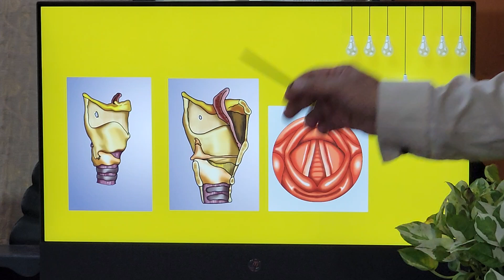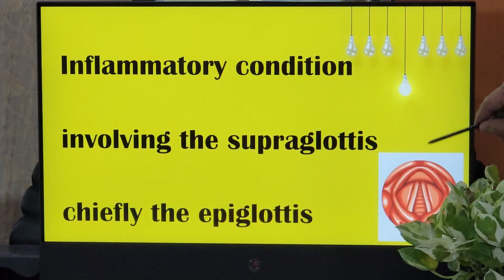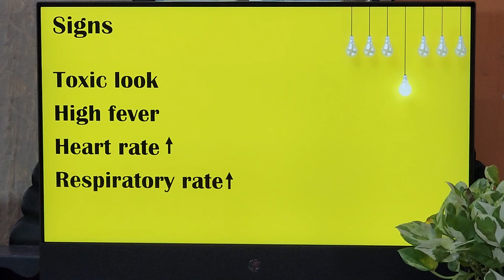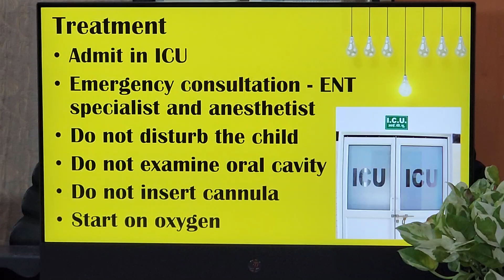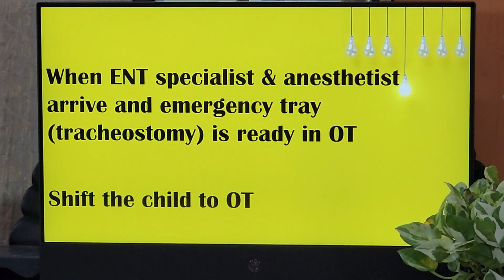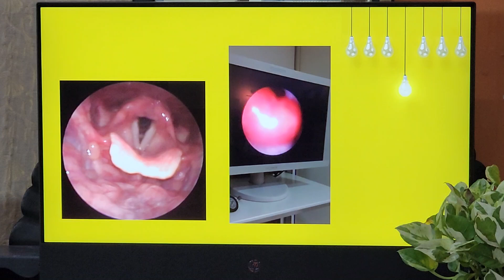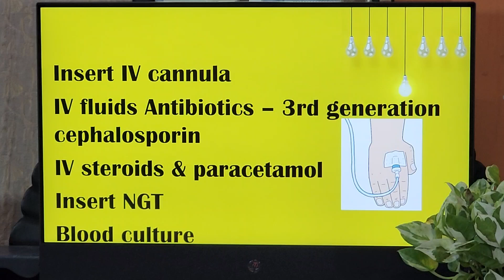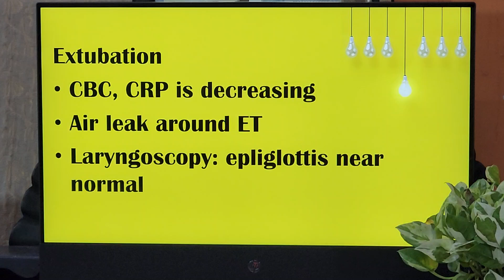Acute Epiglottitis in children / ENT EMERGENCY / Malayalam / Patient teaching programme